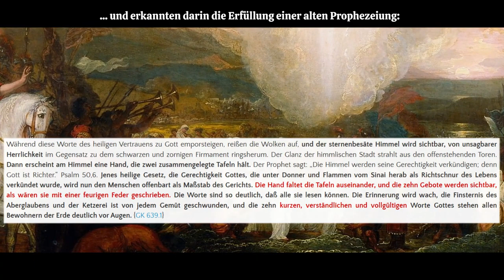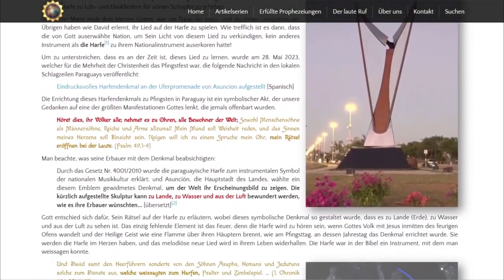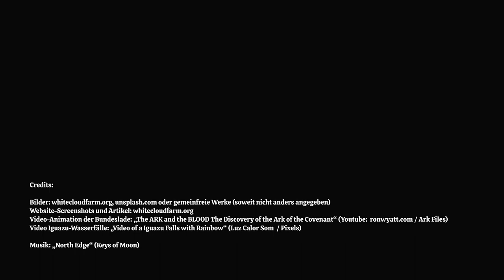Das Zeichen des Menschensohnes in Seiner ganzen Fülle an Licht! Höre was der Heilige Geist dir sagt!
Glückselig, der da liest und die da hören die Worte der Weissagung und bewahren, was in ihr geschrieben ist; denn die Zeit ist nahe! Johannes den sieben Versammlungen, die in Asien sind: Gnade euch und Friede von dem, der da ist und der da war und der da kommt, und von den sieben Geistern, die vor seinem Throne sind, und von Jesu Christo, welcher der treue Zeuge ist, der Erstgeborene der Toten und der Fürst der Könige der Erde! Dem, der uns liebt und uns von unseren Sünden gewaschen hat in seinem Blute, und uns gemacht hat zu einem Königtum, zu Priestern seinem Gott und Vater: Ihm sei die Herrlichkeit und die Macht in die Zeitalter der Zeitalter! Amen. Siehe, er kommt mit den Wolken, und jedes Auge wird ihn sehen, auch die ihn durchstochen haben, und wehklagen werden seinetwegen alle Stämme des Landes. Ja, Amen. Ich bin das Alpha und das Omega,  spricht der Herr, Gott, der da ist und der da war und der da kommt, der Allmächtige. (Offenbarung 1,3-8)

Und dann wird das Zeichen des Sohnes des Menschen in dem Himmel erscheinen; und dann werden wehklagen alle Stämme des Landes,  und sie werden den Sohn des Menschen kommen sehen auf den Wolken des Himmels mit Macht und großer Herrlichkeit. Und er wird seine Engel aussenden mit starkem Posaunenschall,  und sie werden seine Auserwählten versammeln von den vier Winden her, von dem einen Ende der Himmel bis zu ihrem anderen Ende. (Matthäus 24,30-31)

Anbei die Links zu den zugehörigen Artikeln. Gott ruft Seine Kinder zur Buße auf, um in den sicheren Schafstall, die Arche der heutigen Zeit, einzugehen:

Und nimm an unserem Alnitak Chat teil, um mehr über die prophetischen Erfüllungen zu erfahren:

zu finden. Dort bitte die PDF-Bücher herunterladen, da schon sehr bald christliche Inhalte zensiert und vom Internet heruntergenommen werden. Anbei der Link hierzu

Möge Gott dich behüten und dich reichlich segnen!
Gottes Schutz lieber Zuschauer in diesen unruhigen Zeiten am Ende der Tage!